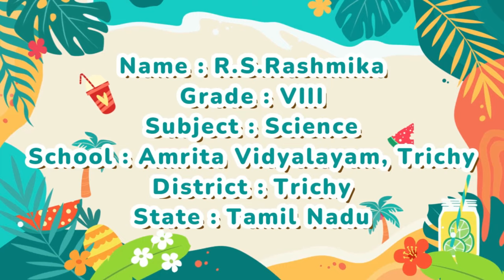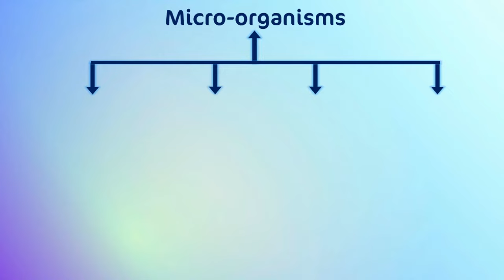Hi ! Mr.Microbe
There is a small girl named Riya. She loves eating junk food. Her mom doesn’t like her habit of eating junk food and emphasises not eating junk food. One day, she was adamant about eating pizza, and she made her mom buy it for her. After eating it, she develops severe stomach ache, and thus, her grandma takes her to a doctor, curious to know more, watch the programme.

"Producer : R.S.Rashmika
Director : R.S.Rashmika
Scriptwriter : R.S.Rashmika
Editor : R.S.Rashmika
Animation : R.S.Rashmika
Voice Over Artist : R.S.Rashmika
Graphics : R.S.Rashmika
Research : R.S.Rashmika
Design : R.S.Rashmika